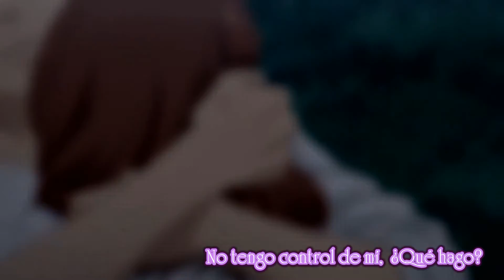I Remember You (Sub Español) - Ao Haru Ride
UN REGALO MAS , ESPERO TE AGRADE